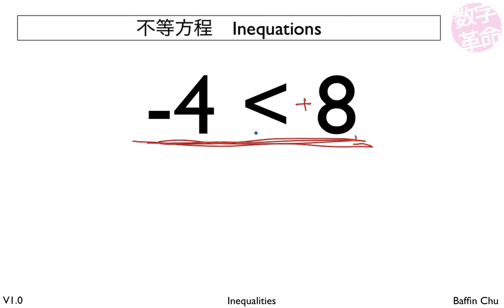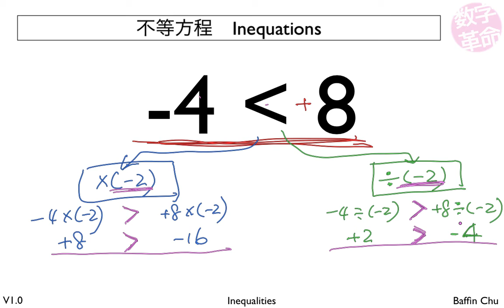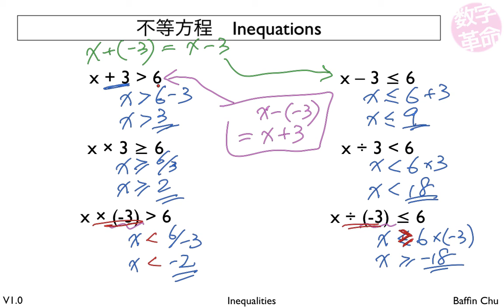不等方程 Inequations